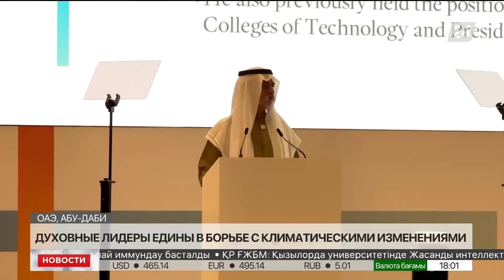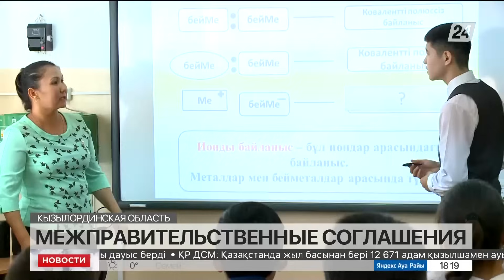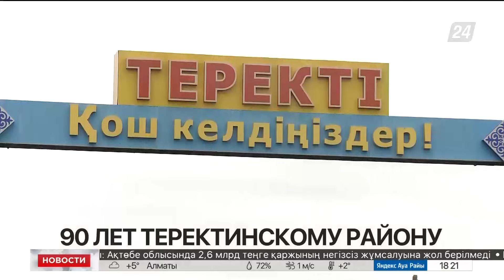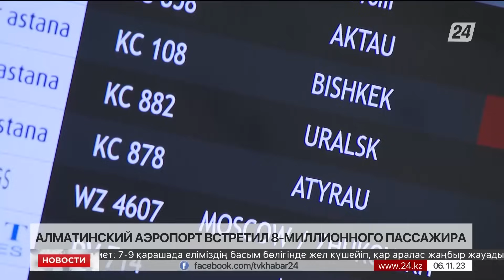Выпуск новостей 18:00 от 06.11.2023